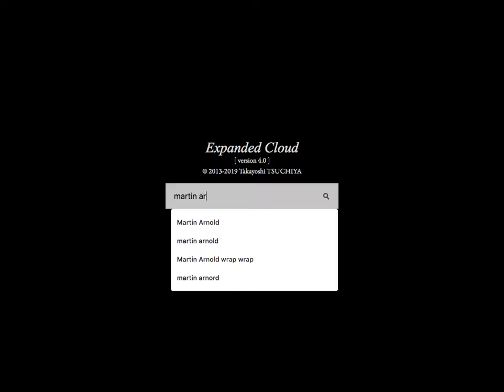"Expanded Cloud" sample, keywords = "martin arnold"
"Expanded Cloud ver.4"
search words = "martin arnold"
Takayoshi TSUCHIYA